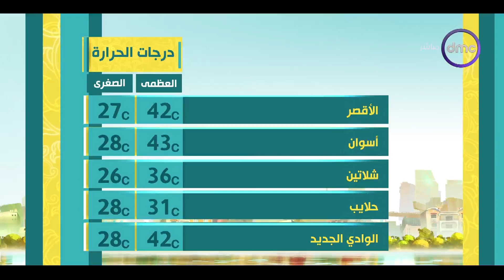8 الصبح - طقس اليوم.. شديد الحراراة نهارا وتوقعات بسقوط أمطار على مناطق متفرقة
8 الصبح - طقس اليوم.. شديد الحراراة نهارا وتوقعات بسقوط أمطار على مناطق متفرقة